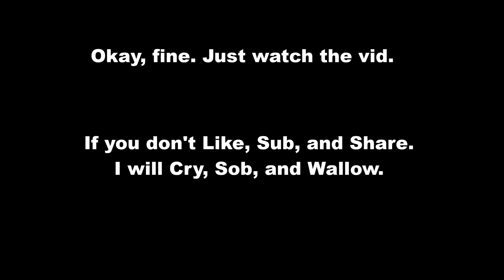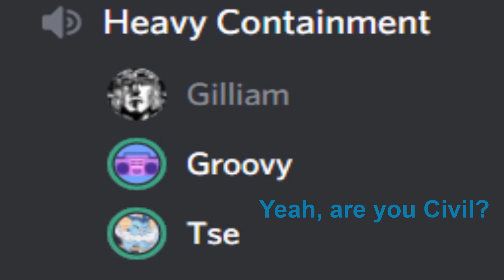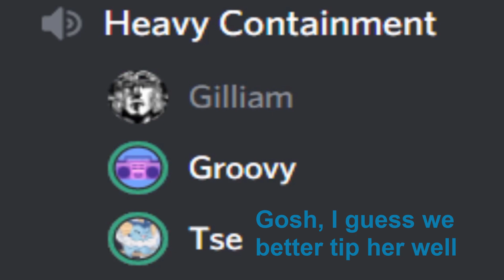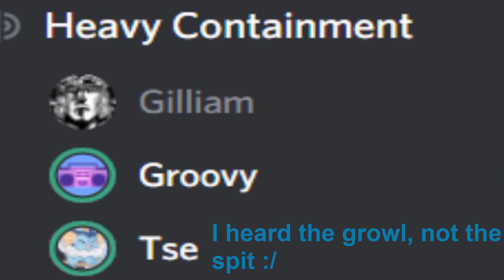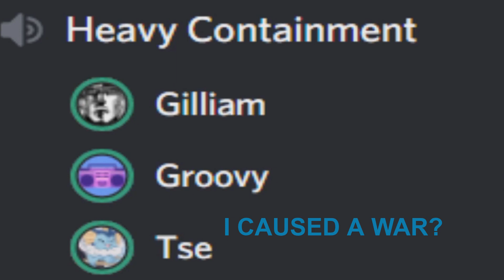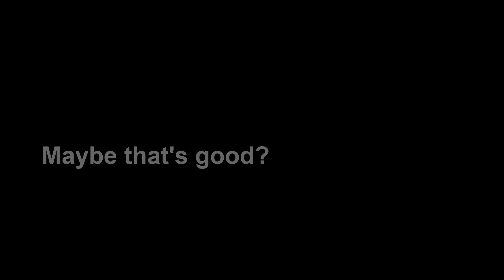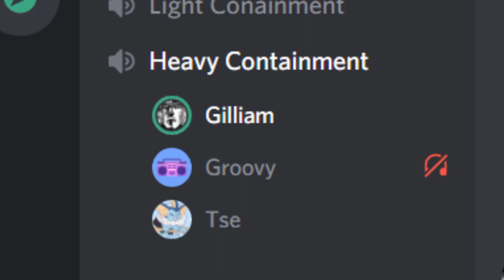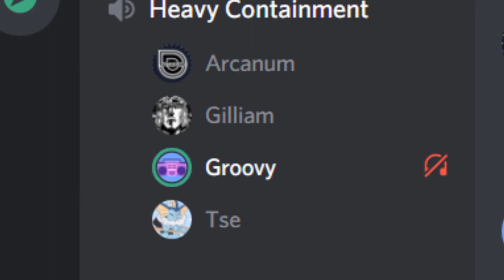Gentle ASMR RP. 3 stories in one. 2 studs and a dom.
My editor, Tse, and Gill essentially just mess around on Discord. This is supposed to be a filler video, since I have other things planned. The quality is somewhat poor, but hopefully it makes you giggle (:

(Okay the only real song is the one by night runner. Pls don't sue me.)

Gameplay footage:
Totally forgot Ali-A played cool games like CoD Zombies. You could probably see his watermark, but it was his footage for the tank bit, so I am crediting him c: